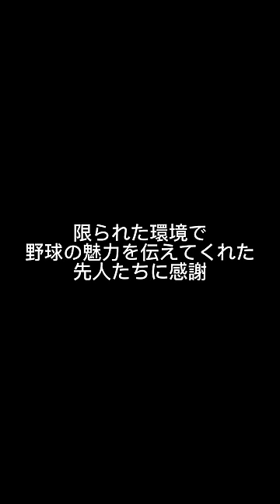【そもそも論】藤村富美男選手の捕球能力について…